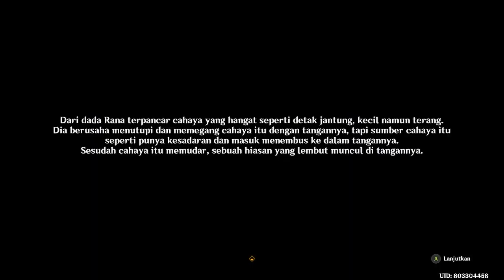Akhir dari Quest Dunia Aranyaka - Genshin Impact Sumeru 3.0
MASIH ADA LAGI SIH QUEST TENTANG ARANARA SETELAH NYELESAIN QUEST ARANYAKA WKWK